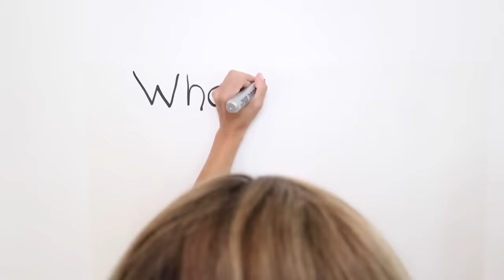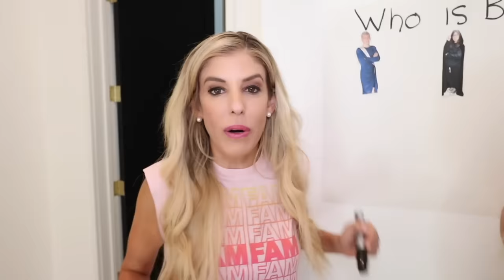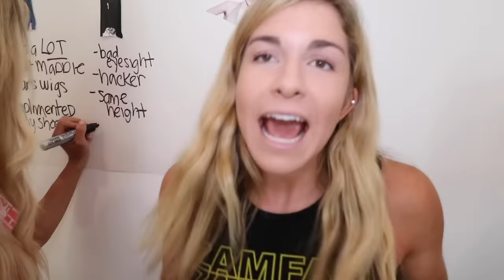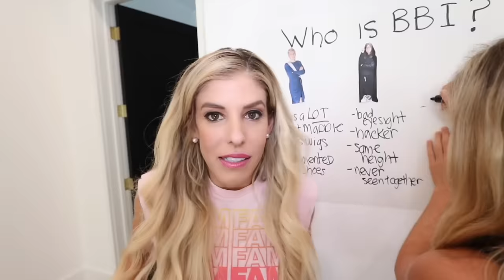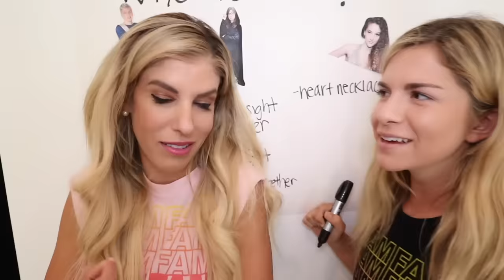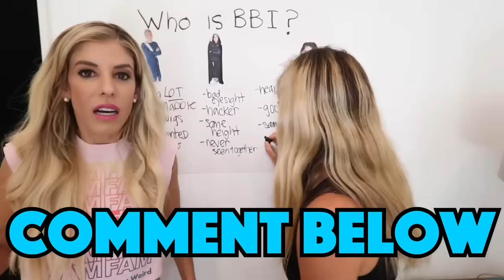Which Youtuber Squad Tried to Break into Our House after Comic Book Party?!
Lie detector test goes wrong on spy!

Rebecca Zamolo recently attended the giant comic book party to rescue the game master.  It was a costume party and we dressed up as the teenage mutant ninja turtles.  That was after Matt and Rebecca played an extreme game of who knows me better for a face reveal.  Now we are giving a lie detector test on the red hood spy for a face reveal.  If this works we can finally see who has been living in the new tiny house.  John comes over to help with the test to see if we can get the truth.  While we are asking questions we find out that bbi is a girl.  Rebecca thinks it is Zoe and Maddie thinks it is Sofi Dossi.  John's computer mysteriously gets hacked. Maybe Daniel knows what happened. Matt uses the truth serum.   Right then our doorbell rang. Is this someone breaking in?  We look outside and don't see anything then we go back and they are trying again.  Matt confronts the mystery person and it turns it is an entire youtube squad.  Why would this famous mystery person do this?  Do you think we can finally learn who the red hood spy is?